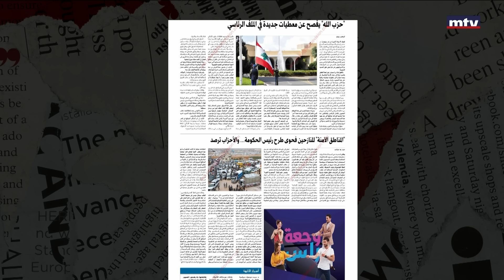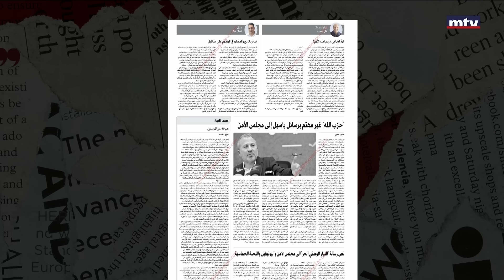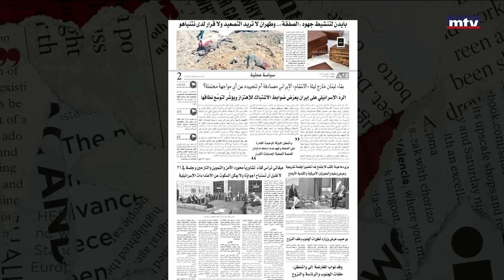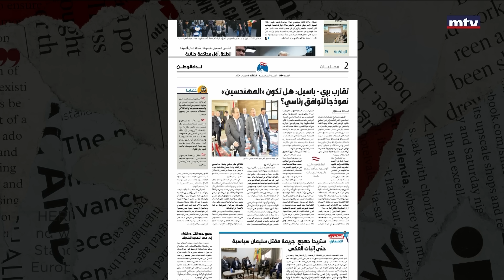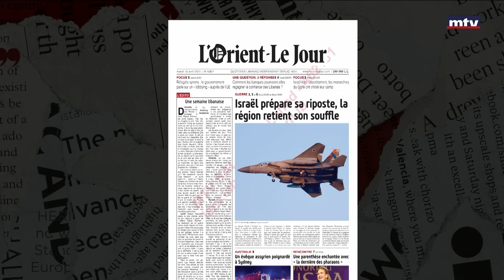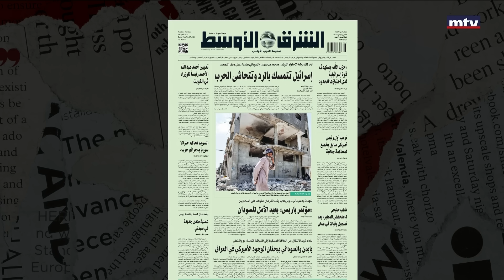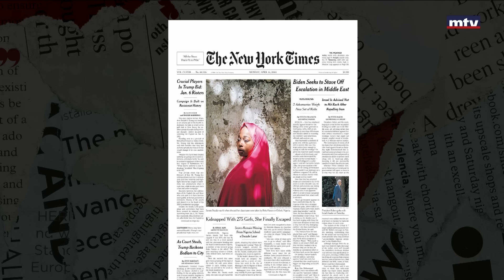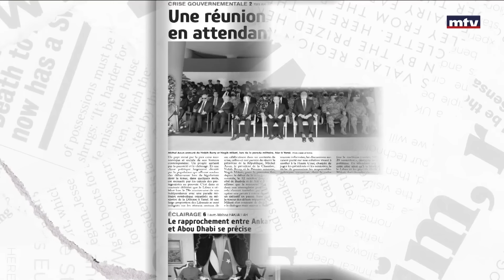Press Review - 16/04/2024